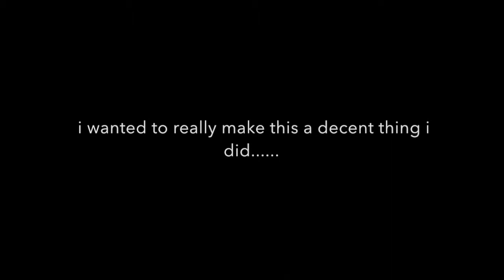Under the Moonlight 2020 (First 7 minutes)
In the dark and crime ridden time of 1924, Detective Jack Morrison (Edson Sanchez) was given a job by the head of the Brooklyn mafia (Enzo Segunial) regarding a new spree of crimes committed by a murderer only known to the public as "SwEeT tOoTh". By night, he's a cold-hearted murderer, but by day, he's Christopher Phillips (Omar Maldisa), a sales worker with a twisted and dark past. As the story unfolds, you'll find out the harsh reality Christopher had to go through, the struggles and cunning of a murderer, and the brilliant detective who's always on Christopher's tail. All we have to say is watch out, or SwEeT tOoTh might come for you next.

Directed by: Martin Angelo Cruz
Cinematographer: Edson Jacob Sanchez
Editor: Edson Jacob Sanchez
Sound Guy/s: Judan Sañosa, Enzo Segunial